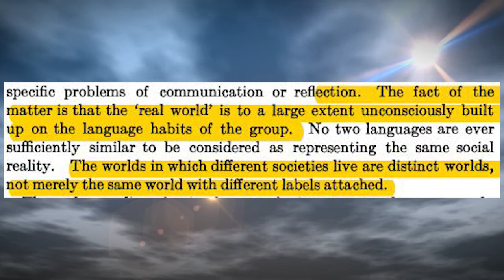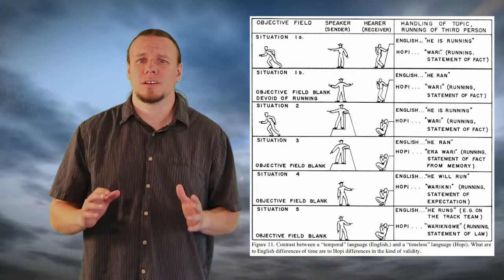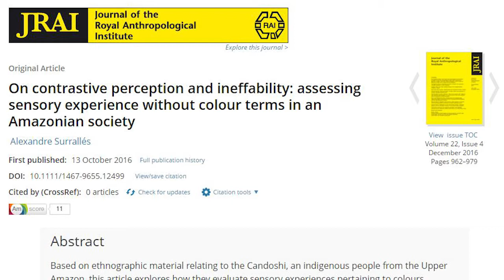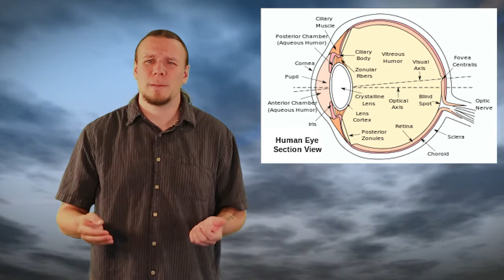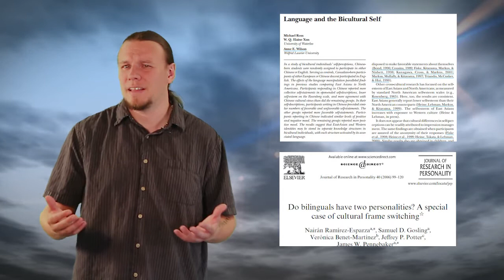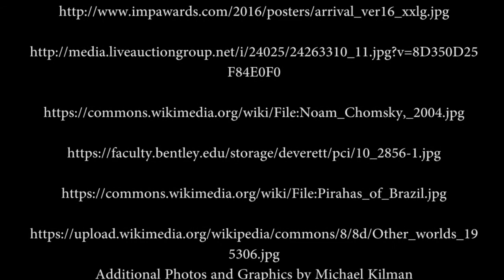Anthropology in 10 or Less: Is A Different Language A Different Reality? The Sapir/Whorf Hypothesis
In this episode of Anthropology in 10 or Less we dive into some Linguistic Anthropology and explore, The Sapir/Whorf Hypothesis, which basically says, your language influences your reality.

Resources Used/Additional Reading on this Topic

Language is not necessary for color categories.

Do bilinguals have two personalities? A special case of cultural frame switching

Cultural constraints on grammar and cognition in the Piraha

On contrastive perception and ineffability: assessing sensory experience without colour terms in an Amazonian society

Categorical perception of color is lateralized to the right hemisphere in infants, but to the left hemisphere in adults